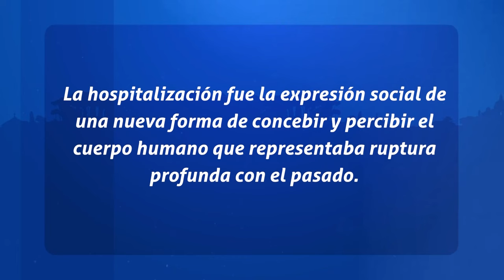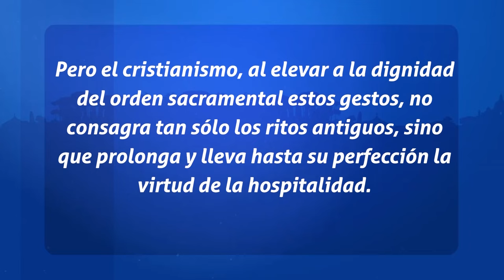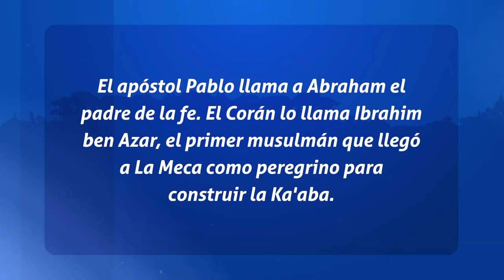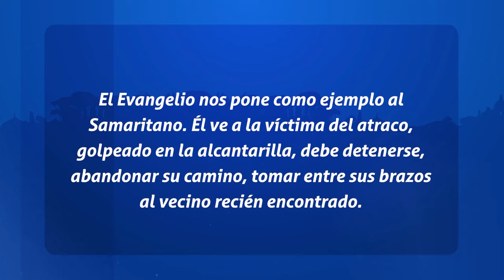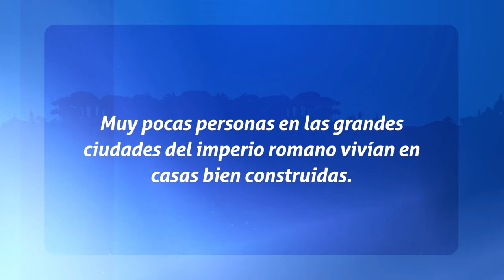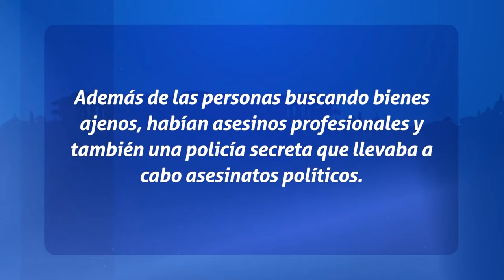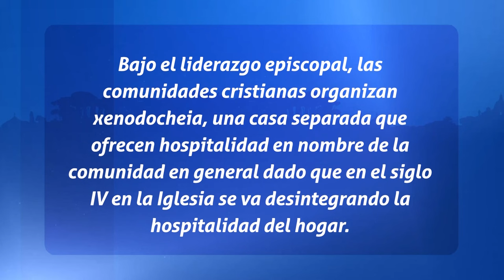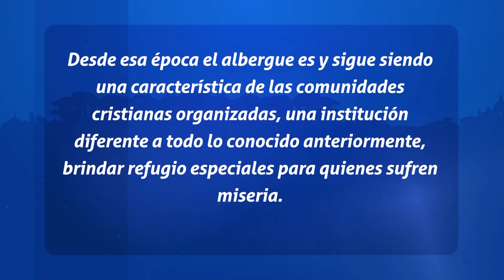Padres de La Iglesia - La hospitalidad Cristiana